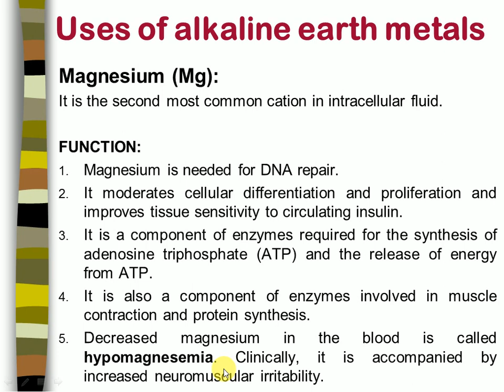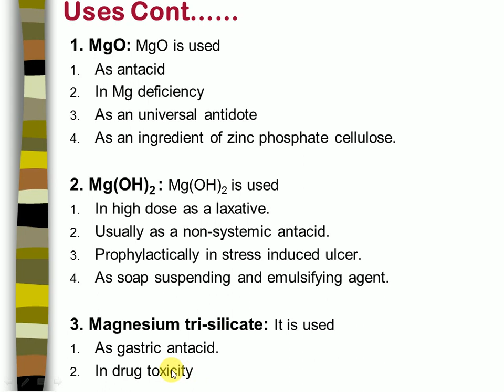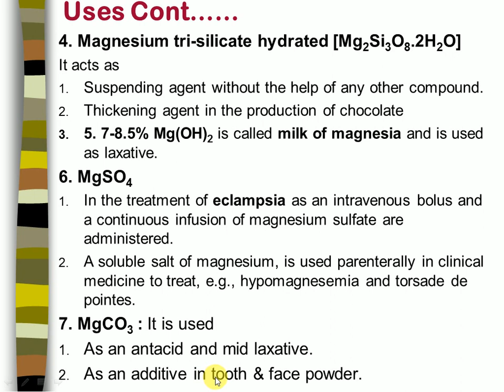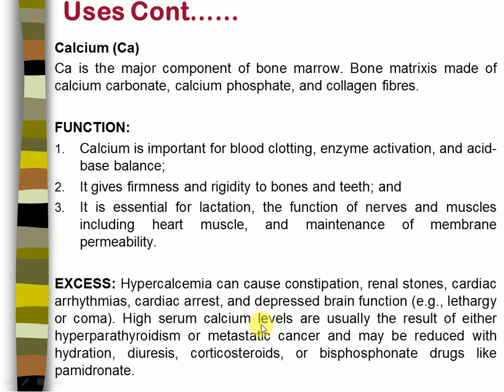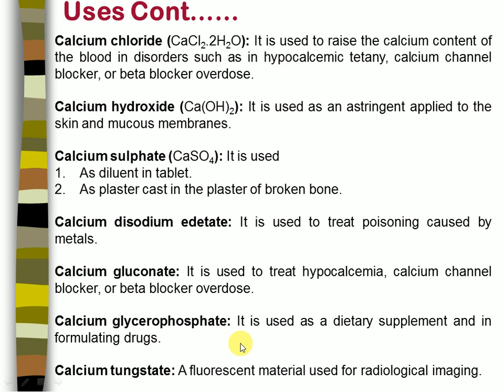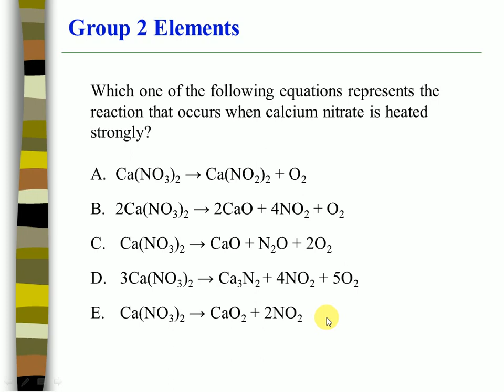Pharmaceutical Applications of Alkaline Earth Metals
Chemistry of alkali metals, Chemistry of alkaline earth metals, and Chemistry of halogen compounds ,including their Pharmaceutical applications.of alkali metals,Pharmaceutical applications.of alkaline earth, alkaline earth Pharmaceutical applications.of halogen compounds,manik